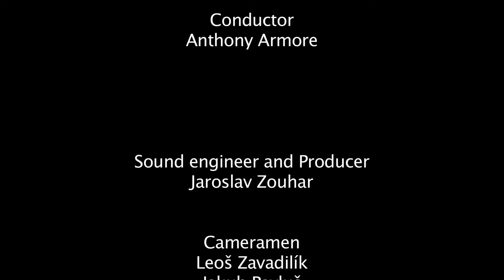"An Early Autumn Morning " - Part 3. - Mark John McEncroe.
A Symphonic Poem  - The Janacek Philharmonic Orchestra.

Anthony Armore - Conductor
Mark John McEncroe - Composer

Full work available on the Album "My Symphonic Poems."